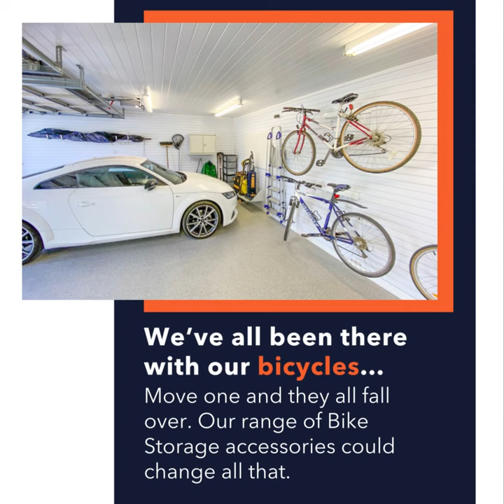Garageflex Bicycle Storage Solutions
We've all been there wih our bicycles... Move one and they all fall over.

But our range of Bike Storage accessories could change all that. Let us share with you our two fantastic bike racks, available from our online store for DIY Installation.